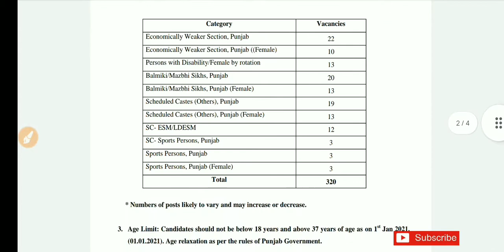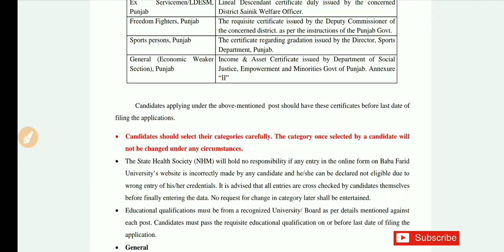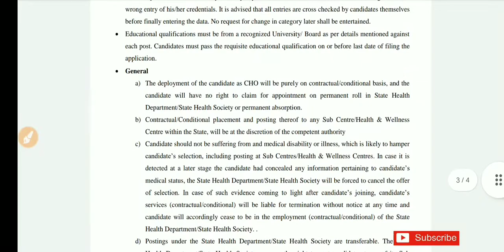NHM VACANCY 2021